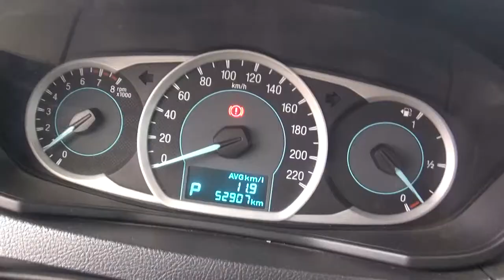Ford / Figo / 2016 - GA105432